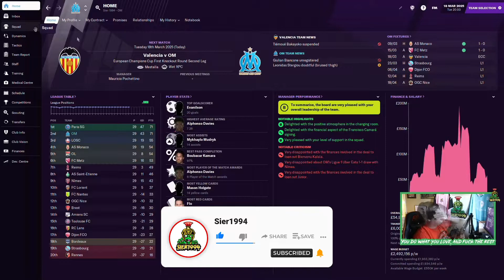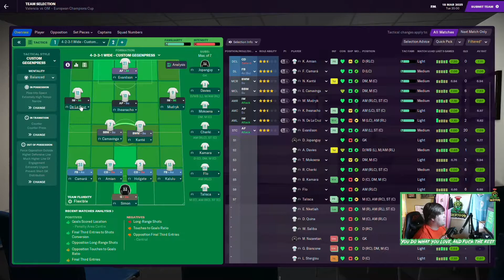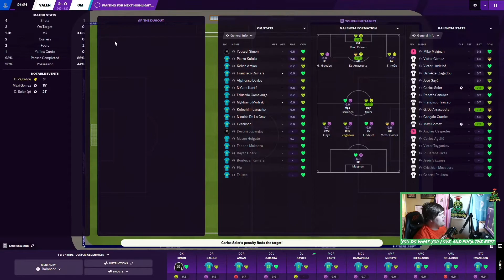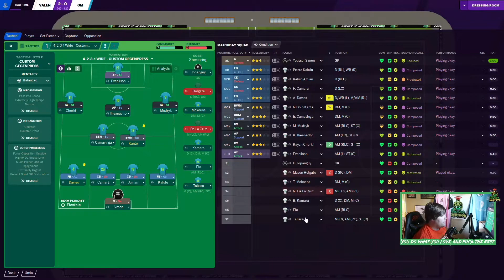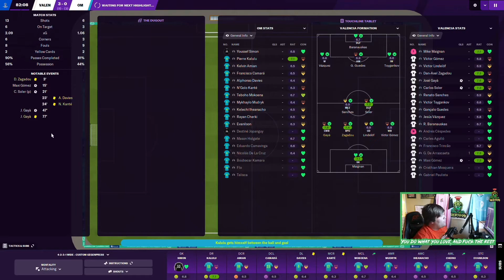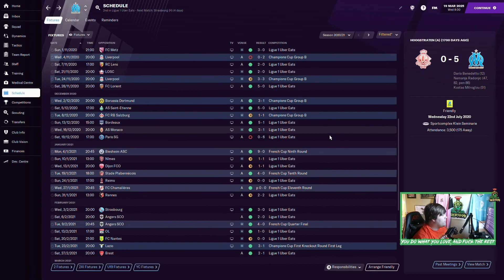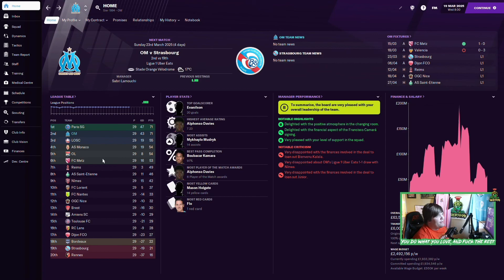TAXIIII | Olympique de Marseille | #49 | Football Manager 2021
Coming off a season where we won the domestic treble the goal is still to win a European cup. PSG have spent some serious money to try and close the gap but after a pre season takeover we can compete with the big spenders.

🏆The Goals🏆
Win the league  ✅
Win a treble  ✅
Win a European Trophy
Win more titles than PSG
Unbeaten season
Top the French Hall of Fame